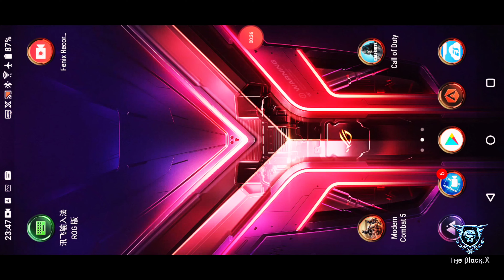MC5 - SB 🆚 Honduras h4ck, KARA, Brayansito kid bot & SYR JORDY Bot Camp ( 23 Kills 🔥 )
📱My Phones: Rog Phone 3 & Galaxy Note 10+

🎮 Control: Ipega 9025

📡My Net Fiber:120Mb & Ping 9

🧔🏻ID / DogTag: 7gf89h Vip🔟

                        🔥FRIENDS🔥

                         💥Detalhes💥

                              💥APPS💥

                           💥Detalhes💥